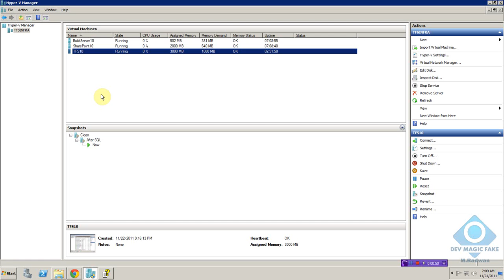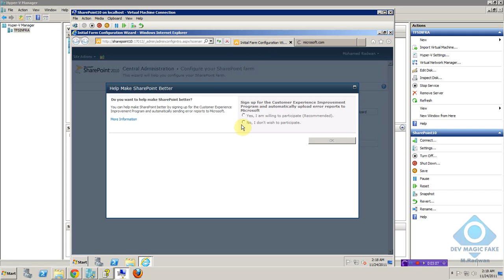4.3.3-Configure SharePoint Product 2010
Chapter 4
4-TFS Installation and Configuration
4.3-Install and Configure SharePoint 2010